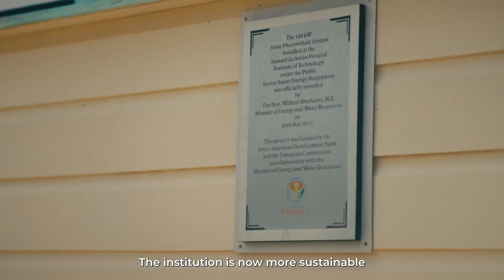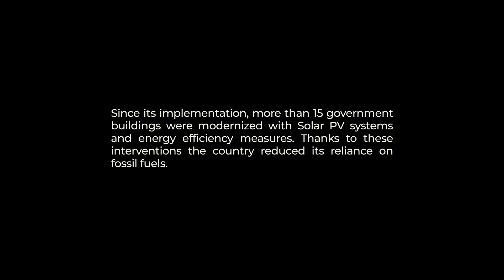Barbados of the future: the story of solar-powered education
In 2012, the Government of Barbados and the IDB established the Public Sector Smart Energy program (PSSEP) to advance their vision and commitment to renewable energy across the country. 12 years later, the Barbados of the Future is a reality for the country. As part of the program, buildings throughout the island implemented energy efficiency measures, as well as the installation of solar panels, with the help of the IDB. This is the story of Grantley.